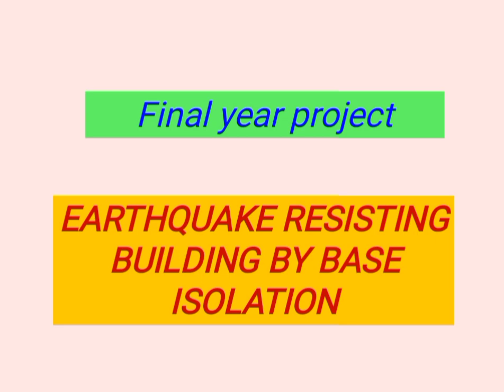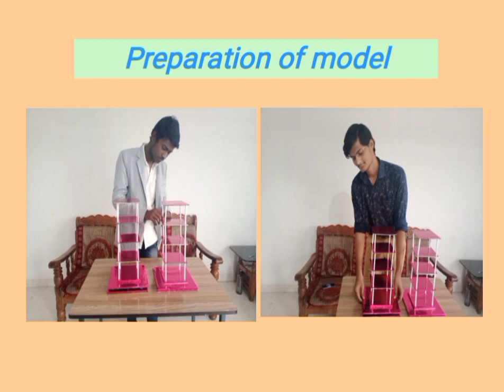Earthquake Resisting Building By base Isolation | earthquake proof building | use of Base isolation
EARTHQUAKE RESISTING BUILDING BY BASE ISOLATION

1.  introduction
2. what is base Isolation
3. uses of Base Isolation
4. advantages of Base Isolation
5. disadvantage of Base Isolation.
6. methodology and working process
7. preparation of model
8. shaking table test
9. Result
10. Application
11. conclusion.

MODEL OF BASE ISOLATION TECHNIQUE

SHAKING TABLE TEST